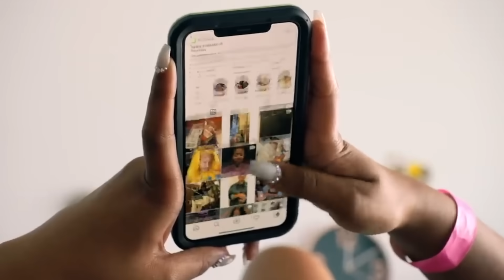چالش یوتیوبرها و رپر‌ها برای من 🔥 آهنگ عشقی برای کچی بیتز خوندم